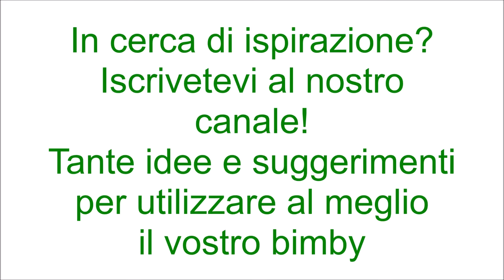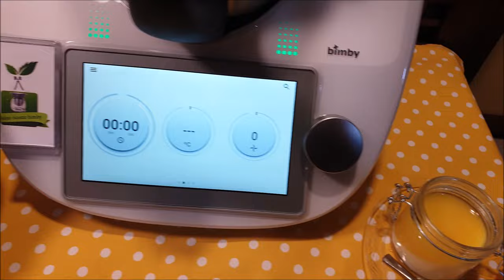Panna cotta con salsa all'arancia per bimby TM6 TM5 TM31 TM21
Ingredienti per la panna cotta:
500 g di panna fresca per dolci
80 g di zucchero semolato
10 g di colla di pesce ammollata in acqua fredda
mezza fialetta di aroma di arancia

Ingredienti per la salsa:
200 g di succo di arancia
30 g di amido di mais
80 g di zucchero